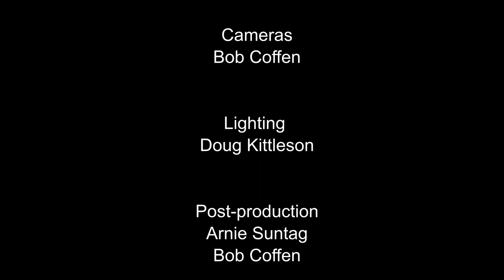"When GRACE Happens" by Jim Miller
Mr. Miller shares some of the many ways that God lavishes His grace on us.